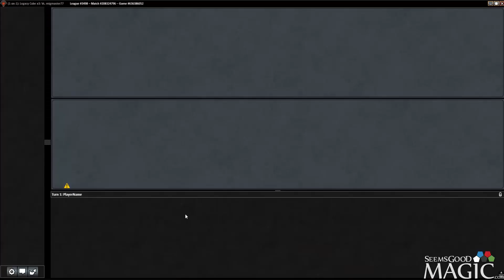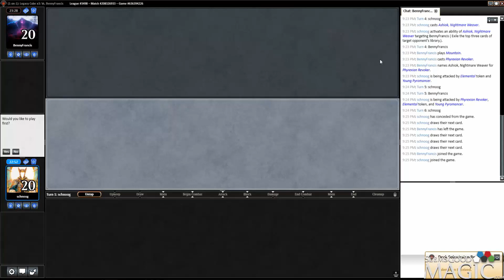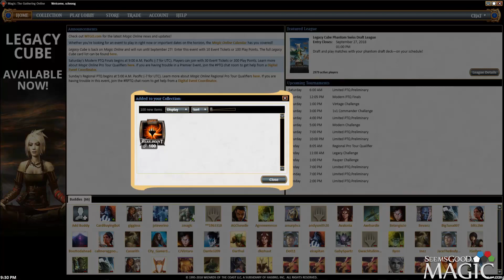Legacy Cube Fall 2018 #1 with Jamie Rigatti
Jamie Rigatti playing Magic the Gathering online (MTGO) with a Legacy Cube draft for SeemsGoodMagic.com.